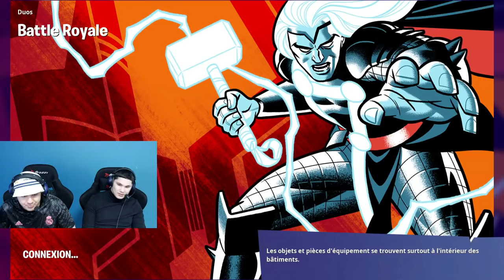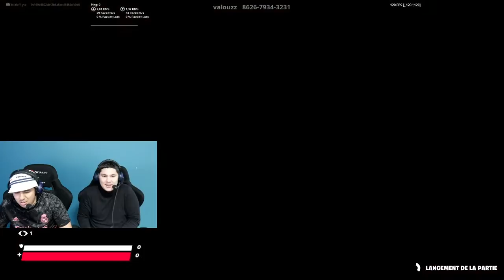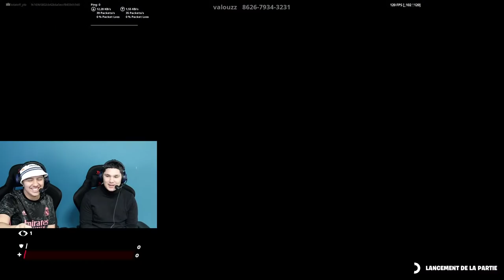RETOUR DES LIVES ! ON S'AFFRONTE EN 1vs1 ! (Fortnite, fifa etc..)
Wesh la famille ! 👋🏼
Aujourd'hui toute nouvelle vidéo,

Et si c'est déjà fait, n'oublie pas le petit like.